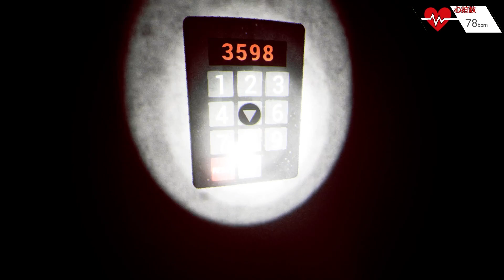事件が起きた会社で恐怖が警備員を襲う！？心拍数付きでホラー生放送をまとめた「動作不良」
毎週土曜日の２０時から開始するワトソンのホラー配信！
今回遊んでいくのは「動作不良」というホラーゲーム。

またいつも通り心拍数も右上に表示しております。
ライブでクリア目指して頑張ります！